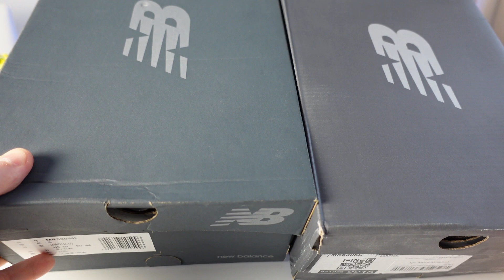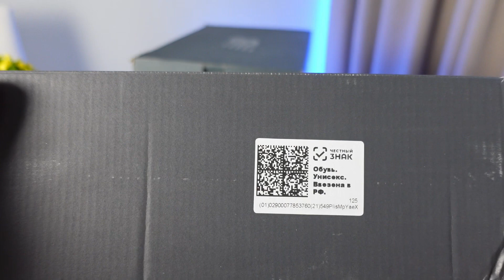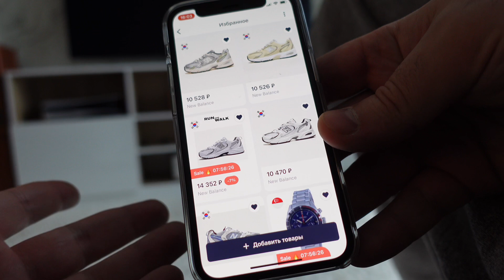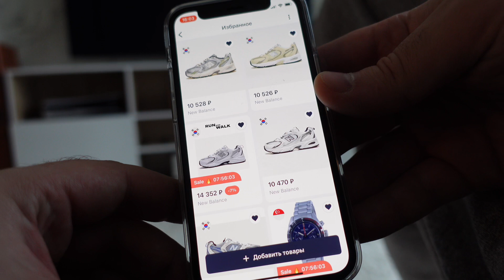Покупаем New Balance 530 на Wildberries - стоит ли переплачивать за оригинал?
Сравниваем оригинальную пару New Balance 530 с подделкой, купленной на Wildberries.
Покупка ориганальных пар new balance 530
МОДЕЛИ НА ДЖУМ